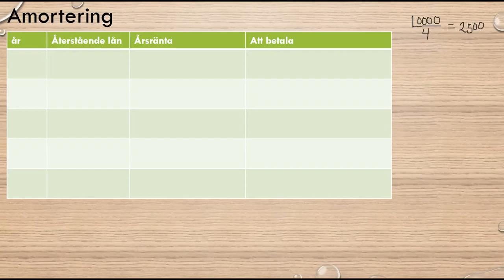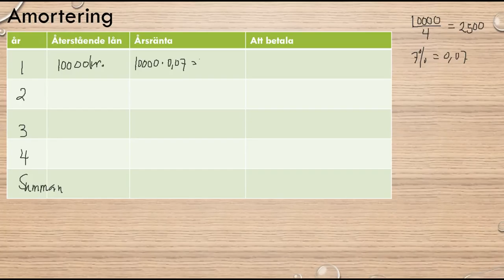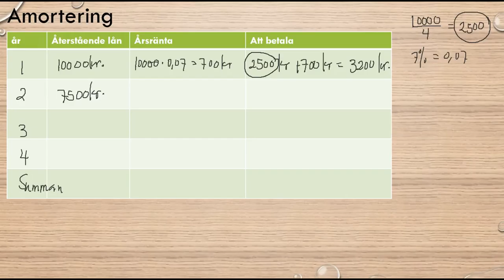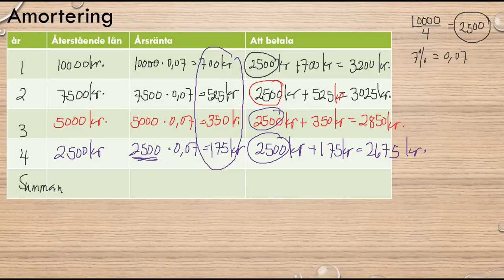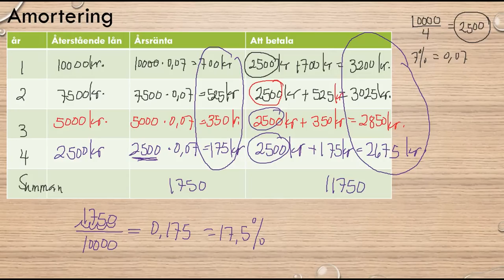Genomgång av Matematik 5000 Ma 1b Kapitel 2 Procent Amortering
Genomgång av Matematik 5000 Ma 1b   Kapitel 2   Procent   Amortering       Besök gärna min google site för mer matte videoklipp :